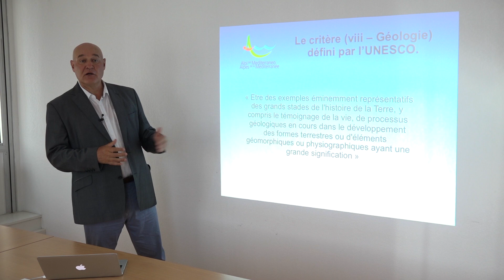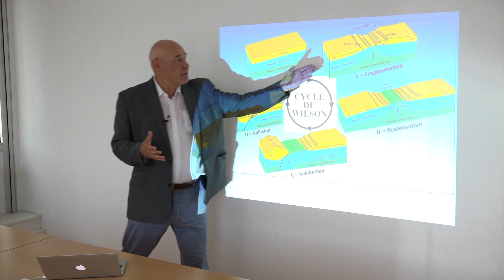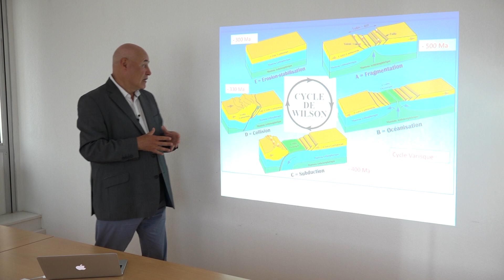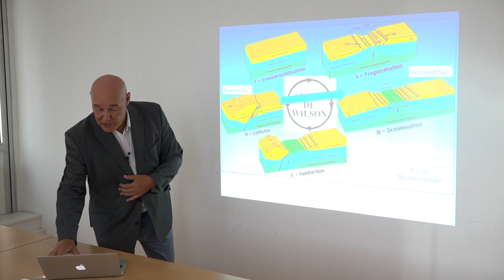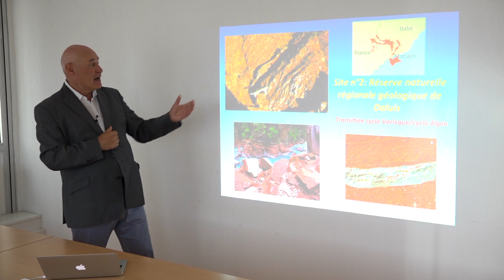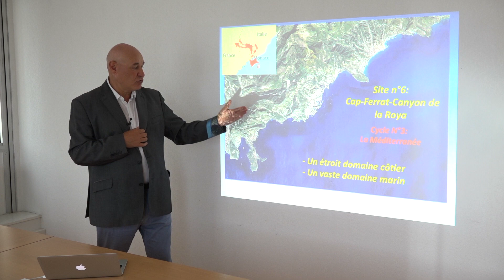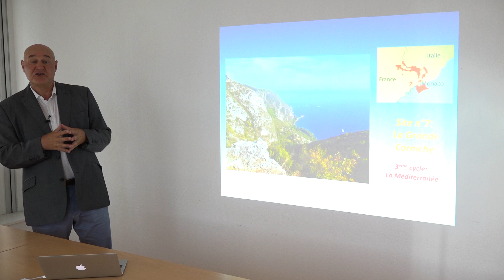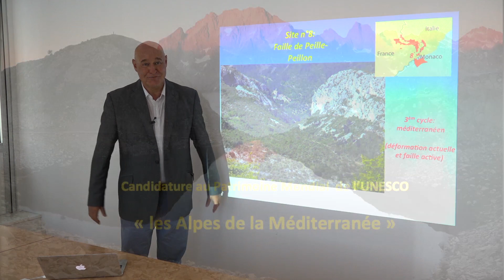Candidature UNESCO : Conférence de Jean-Marc LARDEAUX, géologue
Vidéo explicative du professeur Jean-Marc Lardeaux, géologue, Enseignant-chercheur à l’Université de Nice/Sophia-Antipolis, membre du Conseil scientifique du Parc national du Mercantour et qui a énormément contribué à l'élaboration du dossier d'inscription des "Alpes de la Méditerranée" à la Liste du patrimoine mondial de l'Unesco.

Cette présentation explique qu'il s’agit d’un système géologique unique et d’importance exceptionnelle  pour l’étude de la géodynamique de la terre. En effet, les « Alpes de la Méditerranée » présentent un exemple unique, d’une chaîne de montagnes non encore érodée (les Alpes), toujours active, qui est sectionnée transversalement par l’ouverture postérieure d’un bassin océanique (la Méditerranée occidentale). Cet exemple permet de compléter la vision générale du fonctionnement de la dynamique terrestre. Il est un témoin exceptionnel de la tectonique mondiale dans la mesure où il améliore de façon significative notre compréhension de l’histoire de la Terre. Le Bien proposé est également exceptionnel et unique car il offre sur un seul territoire de dimensions réduites, la réunion d’attributs géologiques résultant de la succession de trois cycles géodynamiques « dit de Wilson » témoignant d’une l’histoire géotectonique continue, au cours des derniers 400 millions d’années.